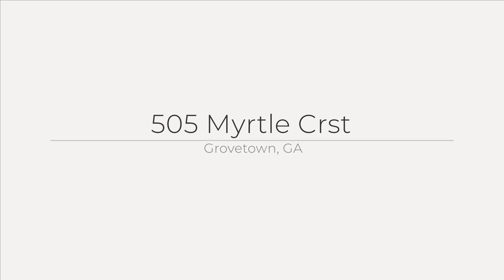505 Myrtle Crst, Grovetown, GA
See the Property Website! :: Tonda Booker Real Estate Sales - Meybohm Real Estate - 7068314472